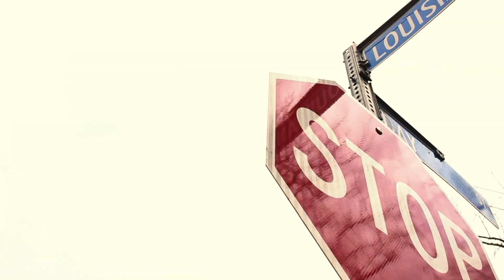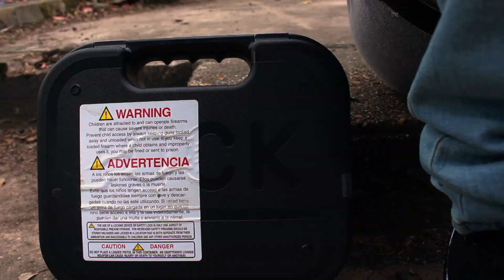Hgdm Duce -Intro (Nawfside Story) ShotBy